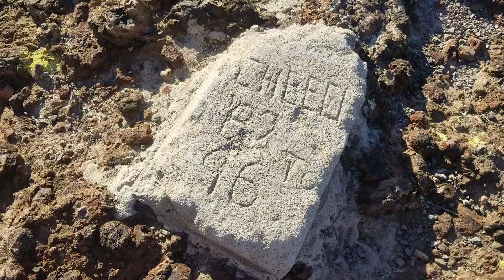Lookout Mountain - Part 3 - GOD, LORD, and Native Americans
This video is from Lookout Mountain in Phoenix Arizona.  Just amazing! as has the DOG, LORD Crosses, and Native American Petroglyphs of the Sun and the Moon.

GOD BLESS